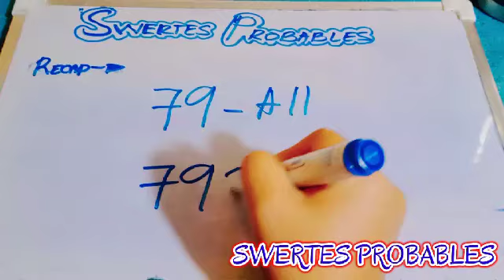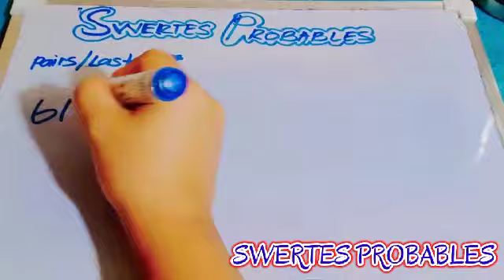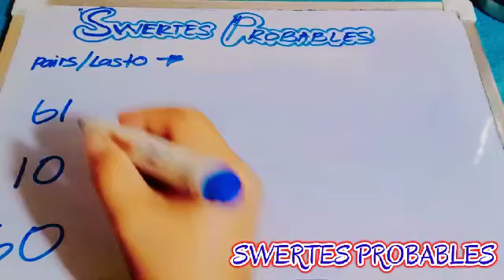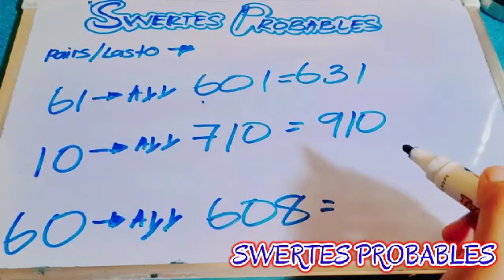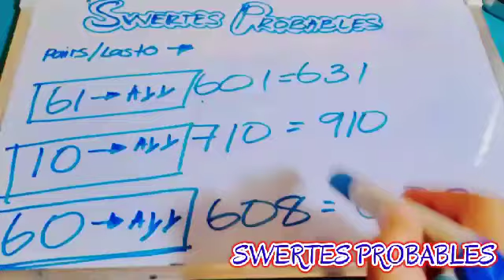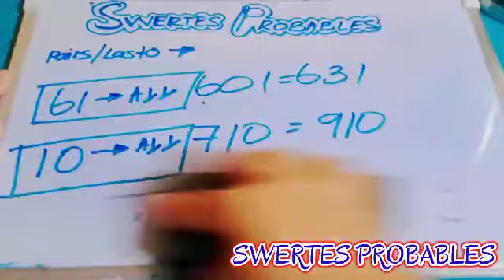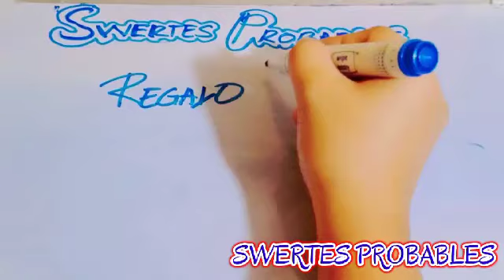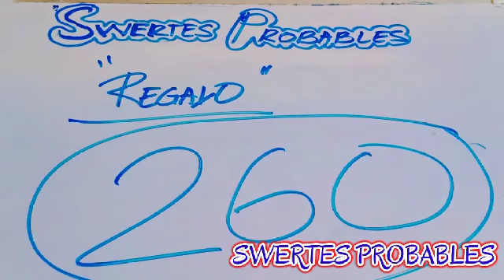OCTOBER 07,2021|| SWERTRES BEST TODAY AND STL/L2|| PANG ON THE SPOT!